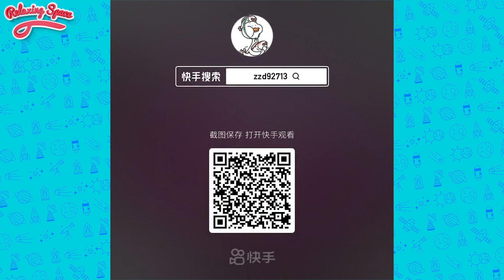Satisfying & Relaxing Slime Videos #869